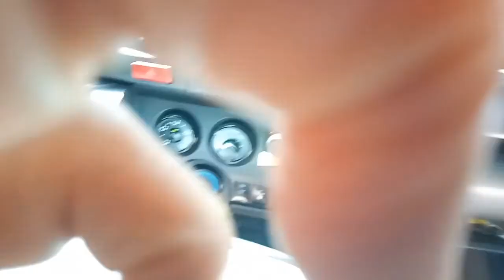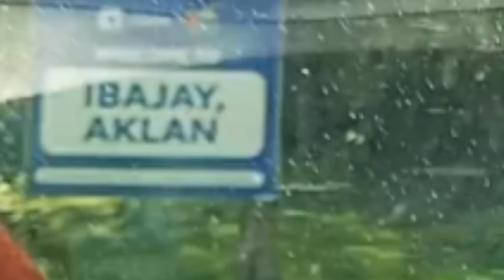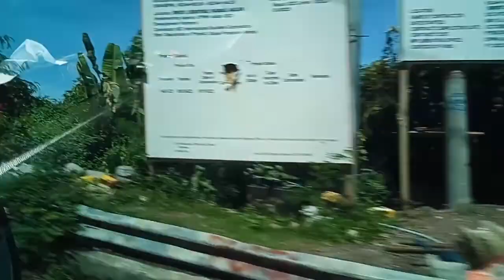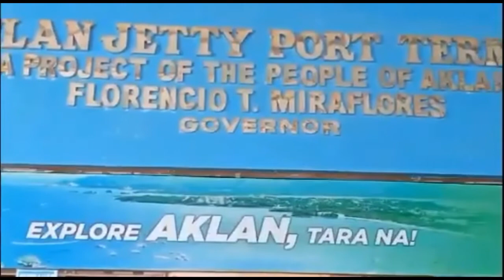Roadtrip to JettyPort Malay Aklan